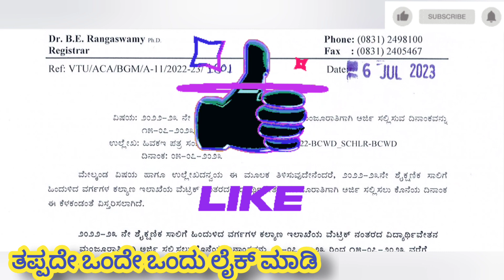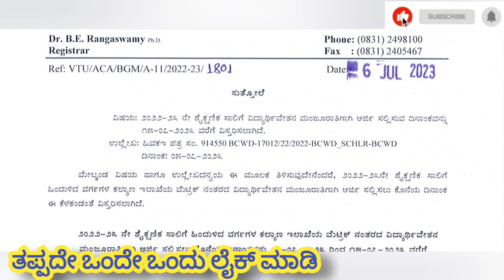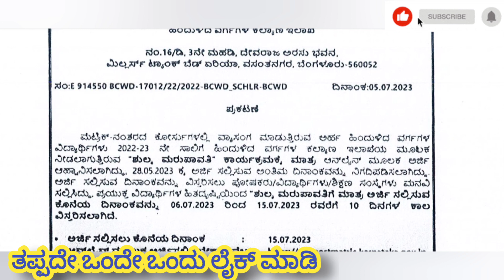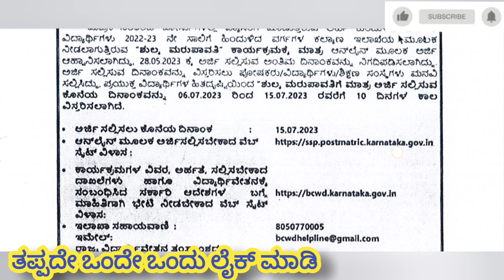ssp scholarship again Good news | ssp scholarship latest update